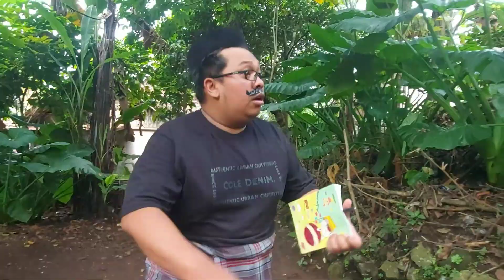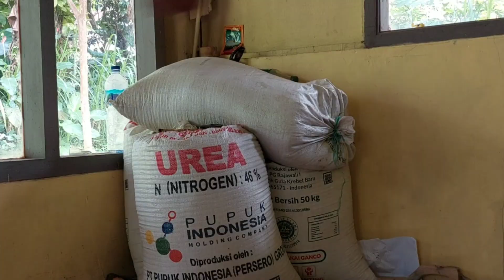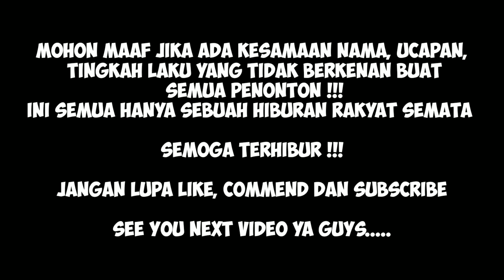Dino Apes Mat Somplak || eps 2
pada ahirnya Mat Somplak Kepo Terhadap Wanita Bercadar || Part 2 kena apes terus, Mohon maaf jika ada kesamaan nama, ucapan, tingkah laku yang tidak berkenan buat semua penonton !!!
Ini semua hanya sebuah hiburan rakyat semata